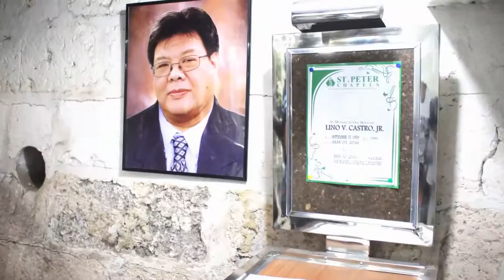LINO V. CASTRO, JR. Photobiography (HD)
In Memory of LINO V. CASTRO, JR.
September 15, 1959 - May 5, 2016